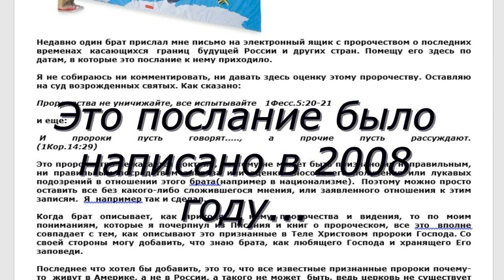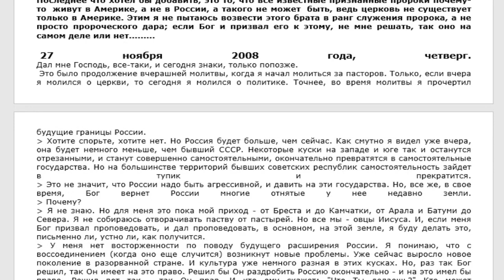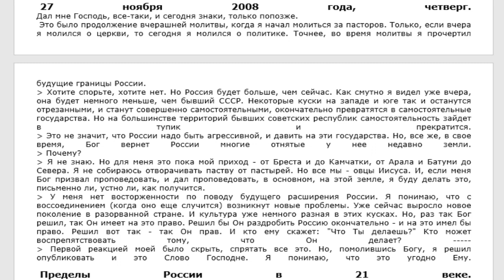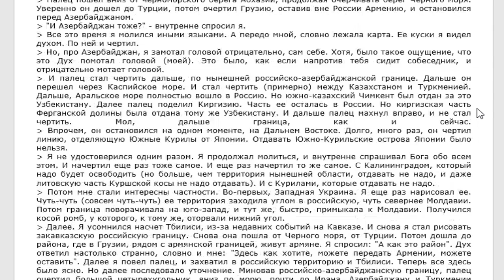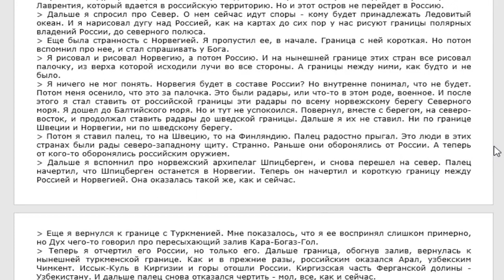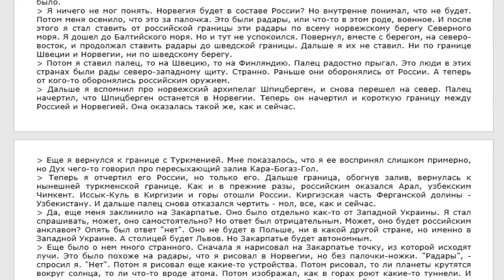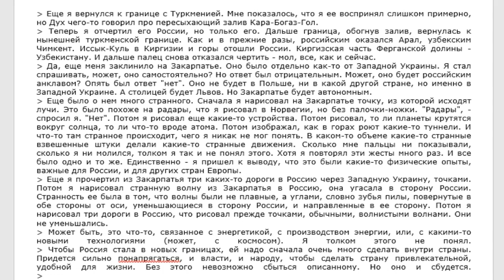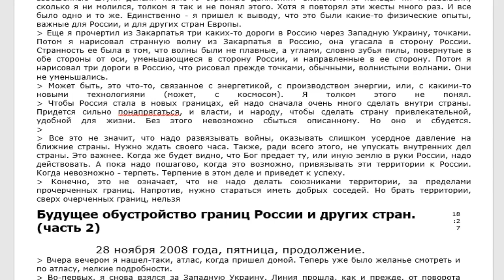Будущее России и её границ, а так же других стран часть 1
Данный канал не является официальным SCOAN ни его представителем, а является исключительно любительским трудом.
Карта(рубли): 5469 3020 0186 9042
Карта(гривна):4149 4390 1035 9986